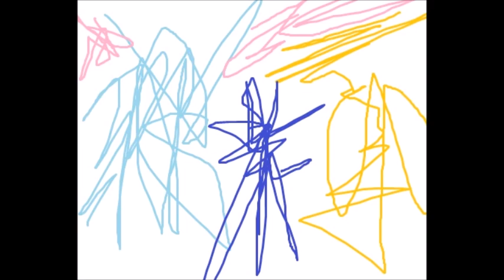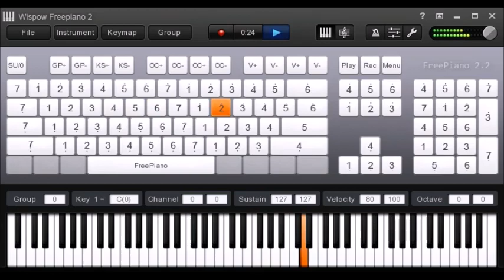(We Could) Belong Together